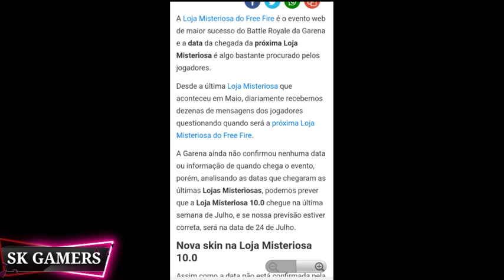Upcoming mystery shop 10.0 DJ Alok// new mystery shop 10.0 confirm date// SK Gamers